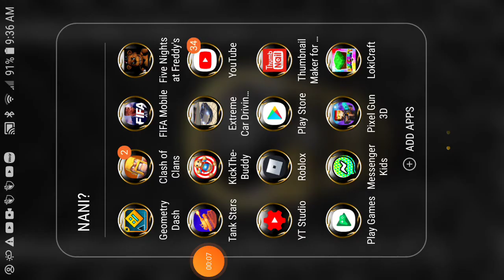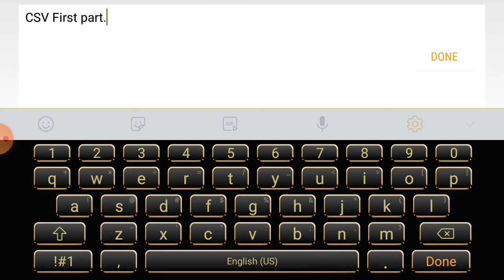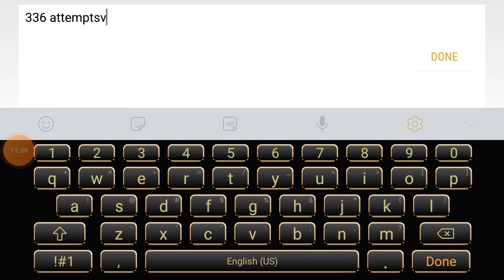CSV First Part Only 336 ATTEMPTS